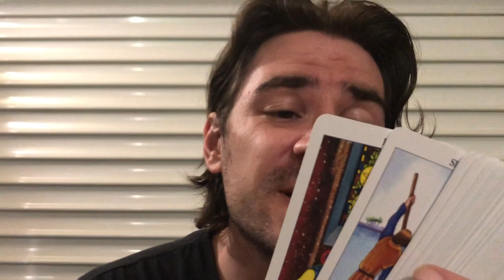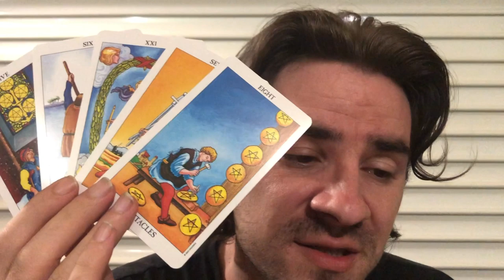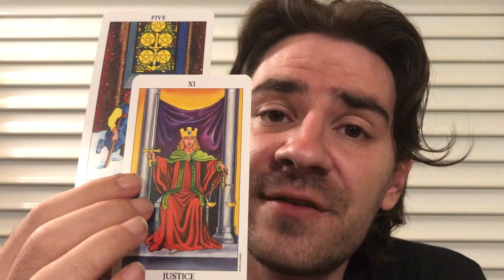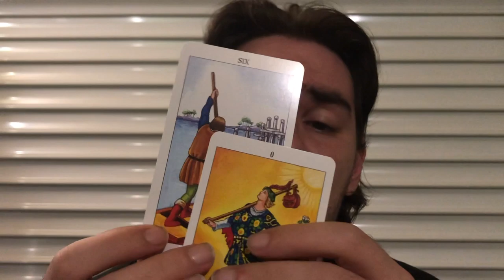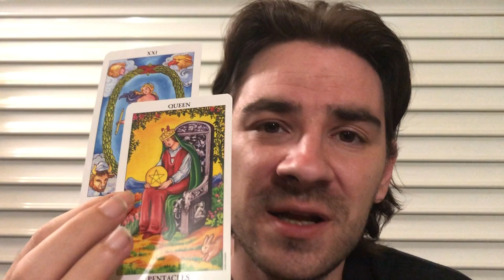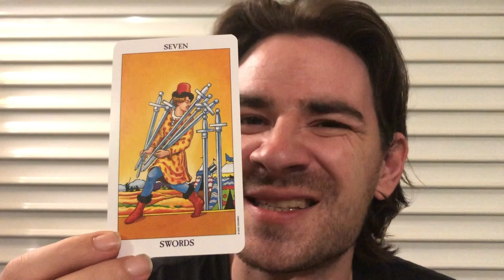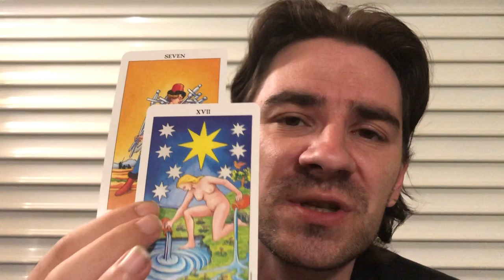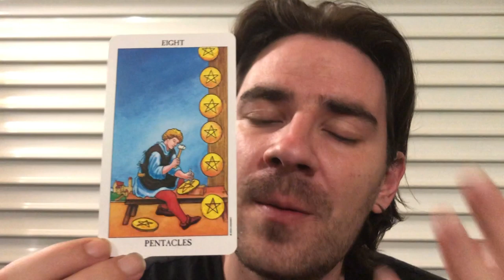😮 GEMINI AUGUST 2019 TAROT READING! WARNING! AUGUST MAKES OR BREAKS U! THE ANSWER IS IN FRONT IF U!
😮 GEMINI AUGUST 2019 TAROT READING! WARNING! AUGUST MAKES OR BREAKS U! THE ANSWER IS IN FRONT IF U! for all Gemini Sun, Gemini Moon and Gemini rising signs! SAVE NOW on Personal Readings